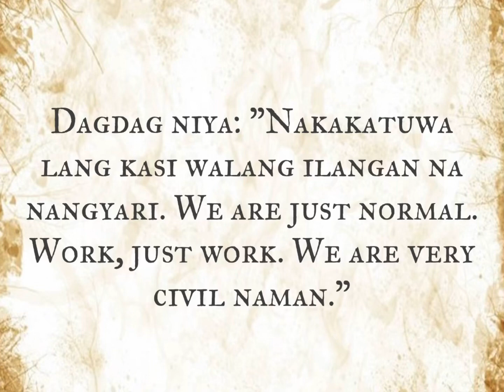Maris, inaming ‘civil’ sila ni Iñigo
Maris Racal, inaming ‘civil’ sila ni Iñigo Pascual